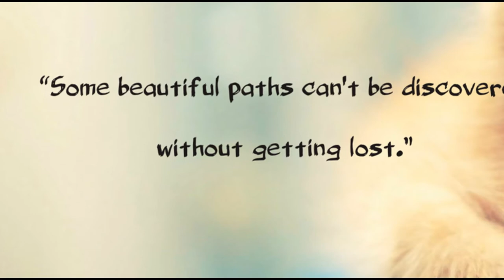Fast and Furious 8 (2017) - HD Movie - Official Trailer - Wiki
Official  Trailer  of Hollywood Movie Fast and Furious 8 - HD full download Movie Trailer - Release date - April 12, 2017 , France - Cast - wiki